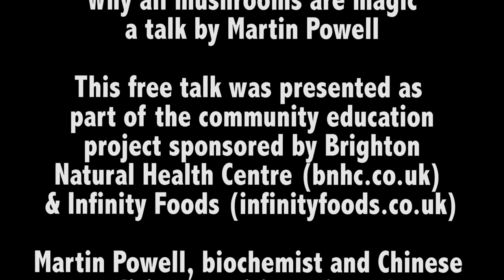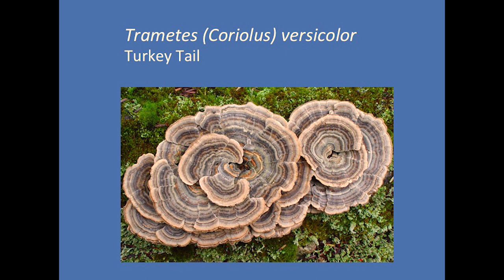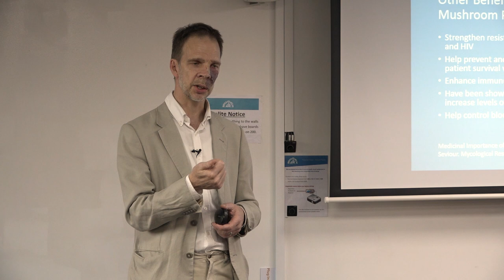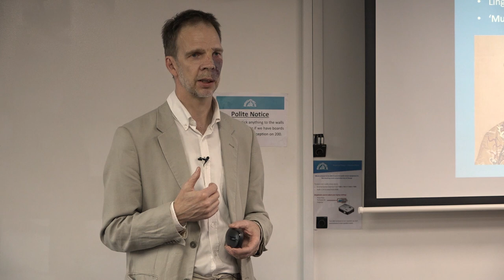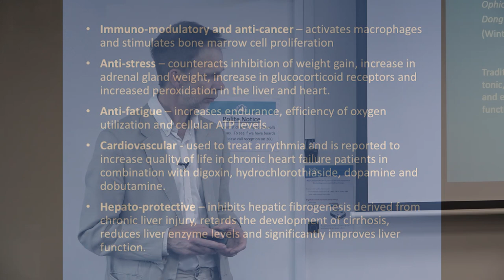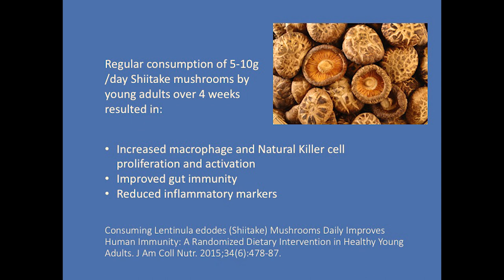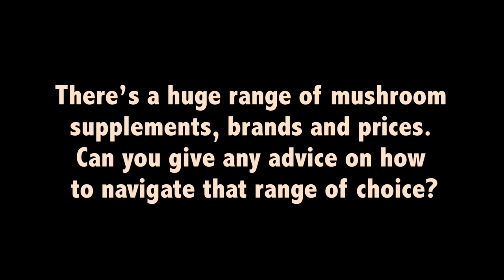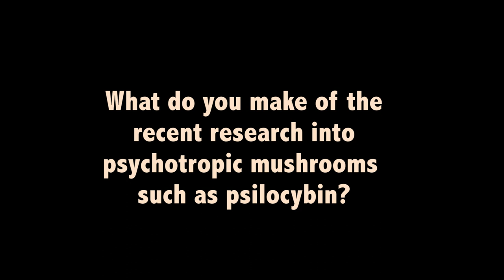BNHC Talk: Why all mushrooms are magic, with Martin Powell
Martin Powell, biochemist, Chinese medicine practitioner and author of two books on medicinal mushrooms, explains the extraordinary benefits of mushrooms for health and healing.